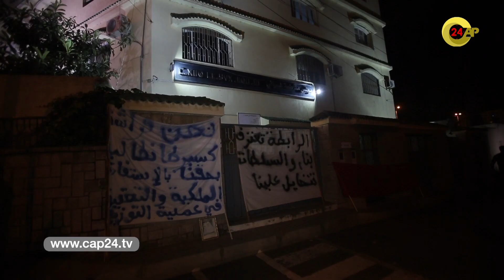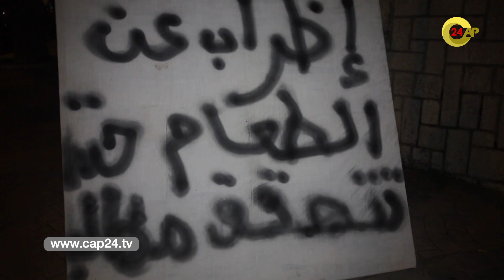الإقصاء من الاستفادة يدفع "فراشة كاسبراطا" لاعتصام مفتوح أمام مقاطعة السواني